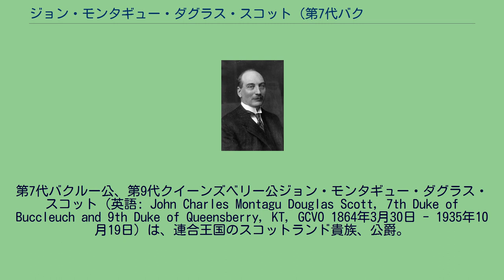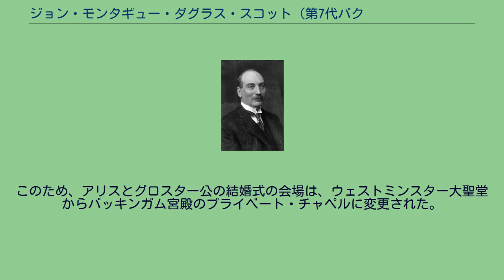ジョン・モンタギュー・ダグラス・スコット (第7代バクルー公爵)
ロイヤル・ヴィクトリア勲章
第7代バクルー公、第9代クイーンズベリー公ジョン・モンタギュー・ダグラス・スコット（英語: John Charles Montagu Douglas Scott, 7th Duke of Buccleuch and 9th Duke of Queensberry, KT, GCVO 1864年3月30日 - 1935年10月19日）は、連合王国のスコットランド貴族、公爵。
三女アリスは、連合王国国王ジョージ5世とメアリー王妃の第3王子グロスター公ヘンリーに嫁いだ。
第6代バクルー公爵ウィリアム・モンタギュー・ダグラス・スコットとその妻ルイーザ（初代アバコーン公爵ジェイムズ・ハミルトンの三女）の次男として誕生する。
1886年に兄ウォルター・ヘンリーが事故死したため、公爵位後継者となり、バクルー公爵家の儀礼称号であるダルキース伯爵を名乗ることになった。
1893年1月30日、第4代ブラッドフォード伯爵ジョージ・ブリッジマンの娘マーガレットと結婚し、3男5女を儲けた。
1935年10月19日に癌のため永眠。
三女アリスとグロスター公爵ヘンリー王子との結婚まで、一月を切った中での訃報だった。
このため、アリスとグロスター公の結婚式の会場は、ウェストミンスター大聖堂からバッキンガム宮殿のプライベート・チャペルに変更された。